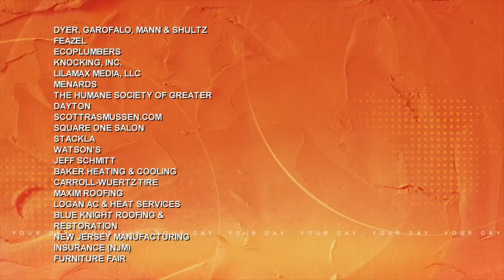Anchors get a surprise on National Donut Day!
The surprise is donuts. Did I ruin it?